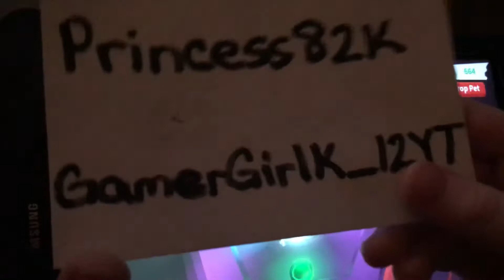Making a neon ground sloth on adopt me!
Sorry I had the hiccups !🤪🤣🤪